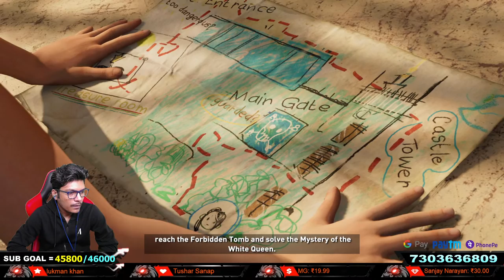SHADOW OF THE TOMB RAIDER | WALKTHROUGH GAMEPLAY PART 1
Hii Guys hope you are enjoying the stream.
 * PC SPECIFICATION :-
Ram           = Corsair Vengeance 2400 ( 2x 8GB )
Graphic Card  = GYGABYTE RTX 2060 SUPER 8GB
Storage       = M.2 120GB | SDD: 500 GB - WD BLUE |
Monitor       = Samsung Curved LED 24"
Mouse         = Dragon War Red Gear Mouse
Headphone     = HyperX Cloud HX-HSCEB-RD Earbuds

►Respect Moderators.